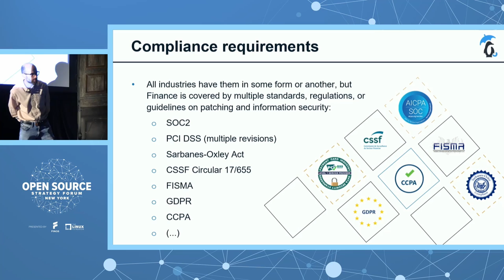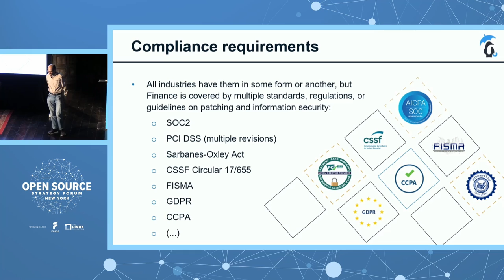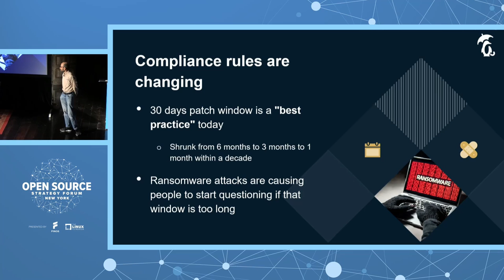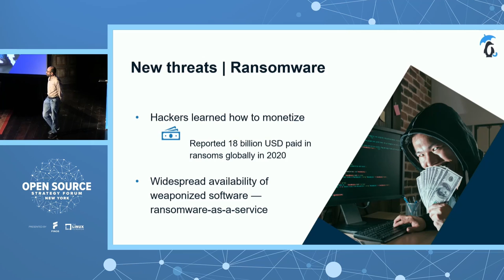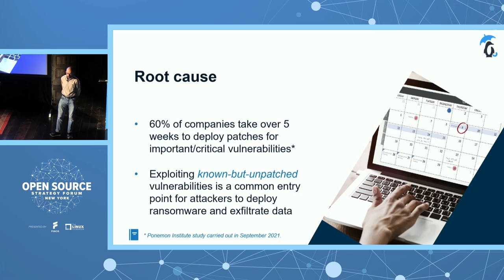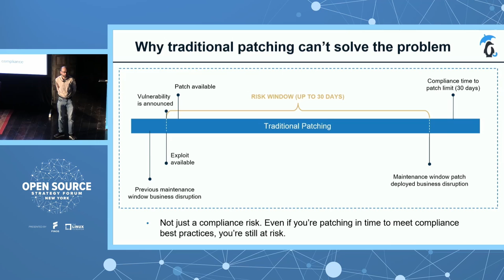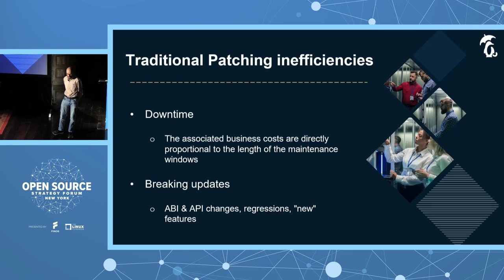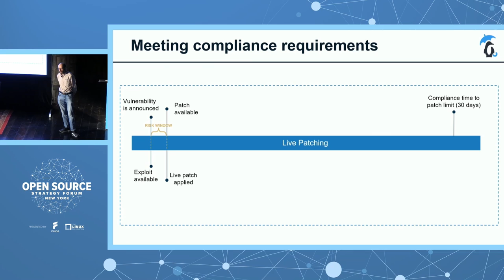Sponsored Keynote: The Impact of Ransomware and Data Privacy on IT Compliance Requ... Igor Seletskiy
Sponsored Keynote Session: The Impact of Ransomware and Data Privacy on IT Compliance Requirements for Security Patching - Igor Seletskiy, TuxCare

The growing number of ransomware infections is fuelled by a simplified monetization vector for attacks through crypto currencies.
Together with stringent Data Privacy requirements in regulations like GDPR and the California Consumer Privacy Act, current standards around system patching are getting stricter. In just a few years, the expected timeframe for deploying patches for disclosed vulnerabilities has been reduced from 6 months to 3 months to 30 days, and this trend is expected to continue. And even when you meet the standards, the growth in zero-day exploits makes security an ephemeral goal. IT Teams struggle daily to find answers to this problem that do not overly affect regular business activities, but patching operations have traditionally been very disruptive.
What if there were solutions to this issue that avoided business disruption while still doing it fast enough to meet compliance requirements and actually went beyond the standards and increased system security in response to emerging threats?